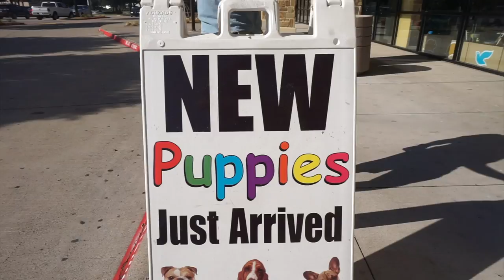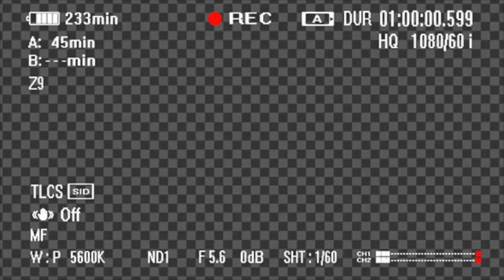DID WE BUY A $3,500 PUPPY?!?!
Is there really a better way to spend your Saturday then spending it with puppies?!

Also - update on our upcoming LA trip!

'Nuthin' But A 'G' Thang. - Dr. Dre